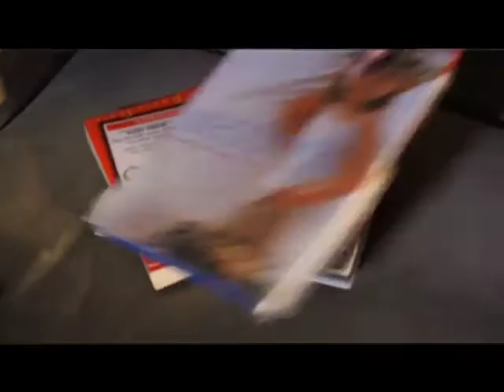BB Guide Tip 2